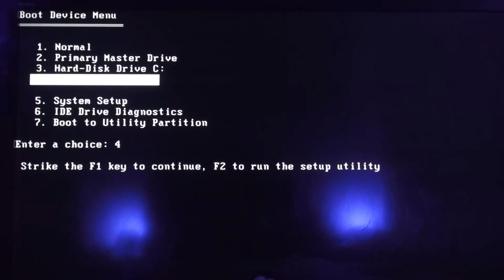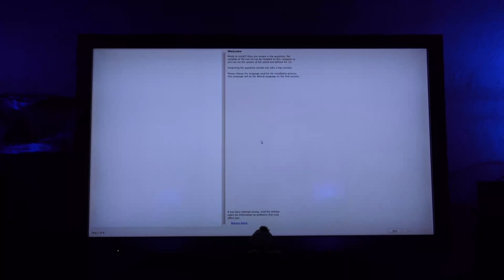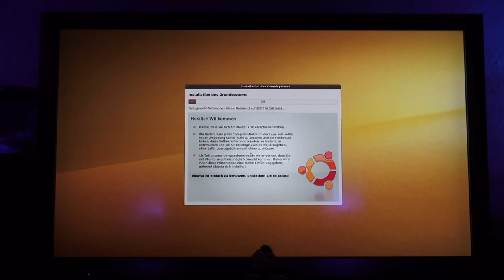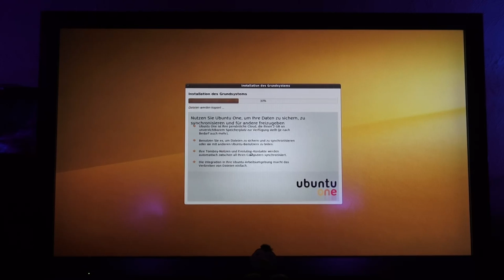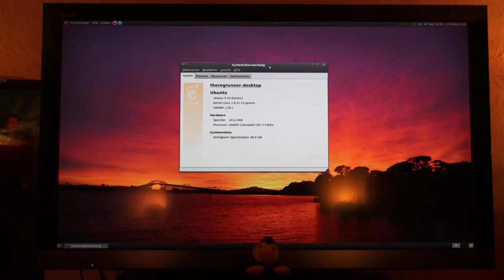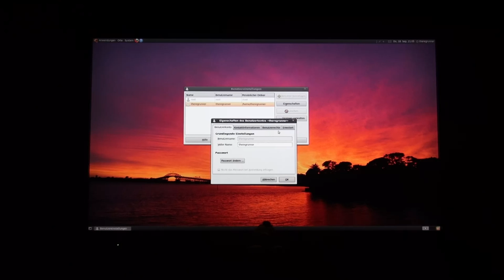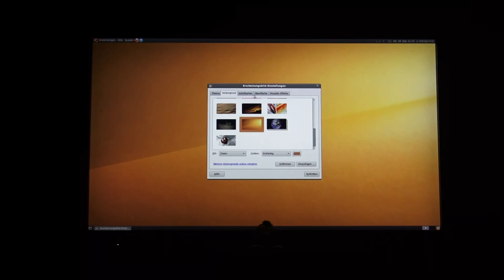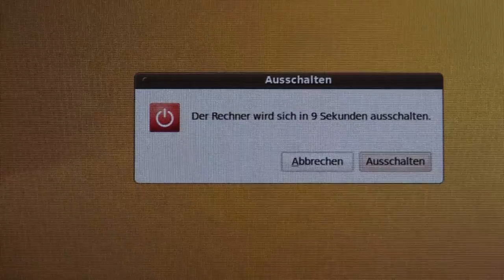Rückblick : Ubuntu 9.10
Nun bin ich 5 Jahre bei YouTube ... daher ein Rückblick auf das Ubuntu von 2009 mit dem ich hier angefangen bin ;-)